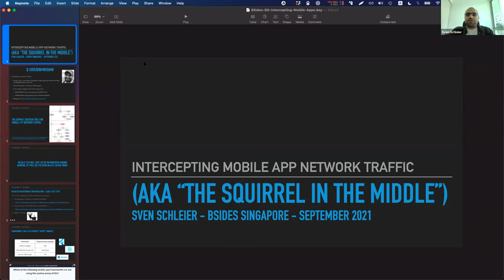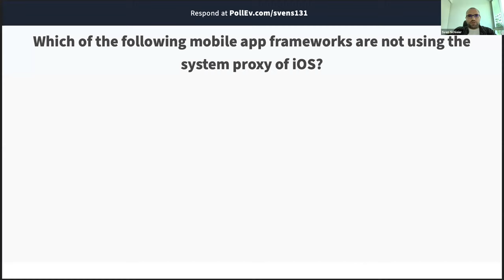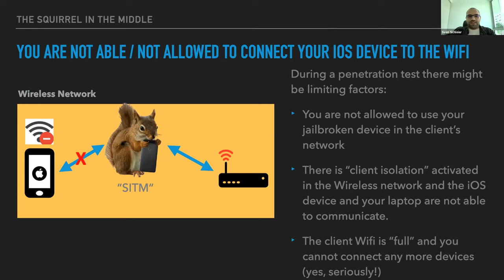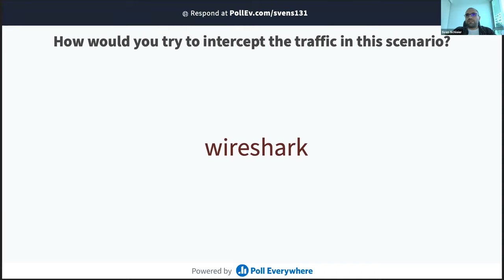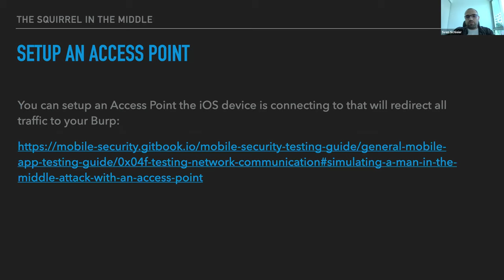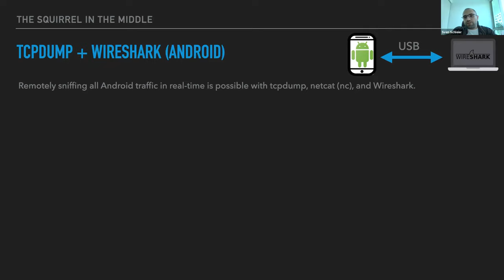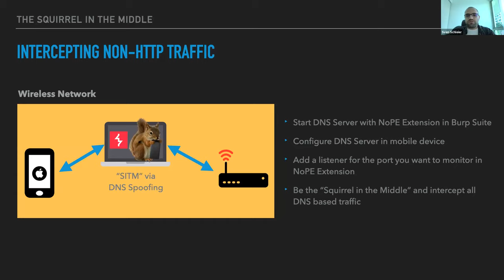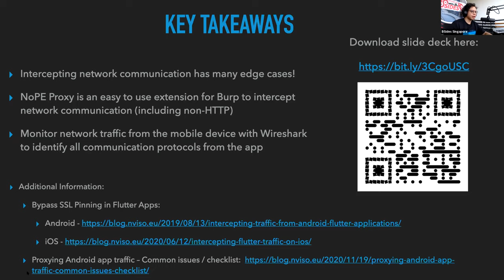Intercepting Mobile App Network Traffic aka The Squirrel in the middle | Sven Schleier |BSidesSG2021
Talk Title:
Intercepting Mobile App Network Traffic aka The Squirrel in the middle | Sven Schleier | BSides Singapore Conference 2021

Talk Abstract:
We will make a deep dive into intercepting network communication of mobile apps and it’s API’s. I will cover different kind of challenges you might be facing when trying to intercept and will propose several ways of overcoming them.

You might think now: What’s the problem here? I install the Burp Certificate Authority (CA) on the mobile device and set the system proxy to point to Burp Suite and case closed.

This might work, but this will only cover the „ideal“ case! But what about the following use cases:

    The app is being build in Flutter or Xamarin. If that’s the case the app will not be using the system proxy, but bypass it. So the Proxy you are setting in iOS and/or Android will be ignored by the app.
    Not every app is relying on HTTP. Other protocols such as XMPP might be used or also TCP to reduce the overhead of HTTP. As the system proxy that you are setting on the mobile device will only be covering HTTP(S), other protocols will not be routed to Burp. Even if you find a way, Burp will not be able to process and display them by default as Burp can only understand HTTP.

These are only same of the challenges you might be facing when trying to intercept the communication of a mobile app.

This talk will present and follow a methodology for intercepting the network communication between a mobile app and it’s API’s and want’s to enable the audience to tackle all potential use cases described above and more. For this talk I will give detailed technical demos that will allow you to master all of them.

Why “Squirrel-in-the-middle”? You will find out in the talk :-)

Speaker Bio:
Sven is specialized in Application Security and has supported and guided software development projects for Mobile and Web Applications during the whole SDLC. Besides his day job he is one of the core project leaders and authors of the OWASP Mobile Security Testing Guide and OWASP Mobile Application Security Verification Standard. Sven is giving talks and workshops about Mobile Security worldwide to different audiences, ranging from developers to penetration testers and students.